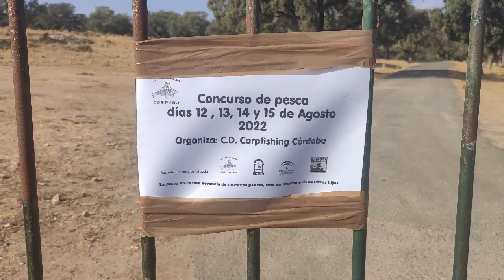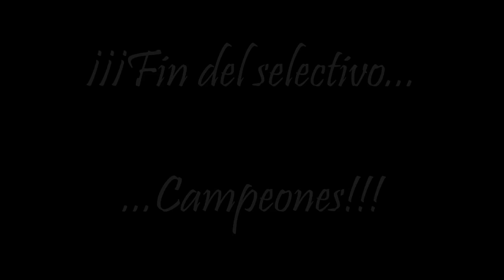Selectivo C.D. Carpfishing Córdoba 2022 🏆 Antonio Luis y Clemente👀😃 Embalse de Buenas Hierbas.🎣🐟⛈🌕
La competición es algo que nos apasiona y en esta ocasión podemos observar parte del trabajo realizado durante el selectivo de nuestro club, C.D. Carpfishing Córdoba en el embalse de Buenas Hierbas.

Gran número de picadas hicieron que la competición estuviera muy interesante y reñida hasta el último momento.

La utilización de diversas técnicas nos llevaron a alcanzar la primera posición con unos 135kg de peso, a pesar de tener uno de los puestos centrales del escenario.